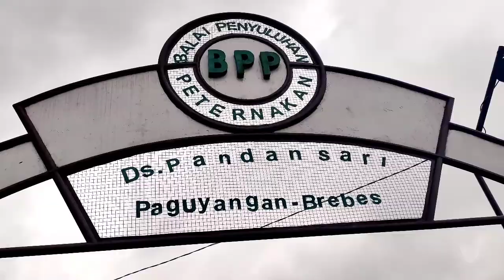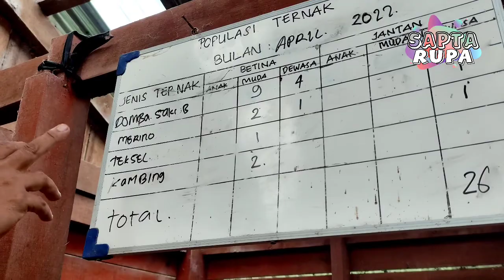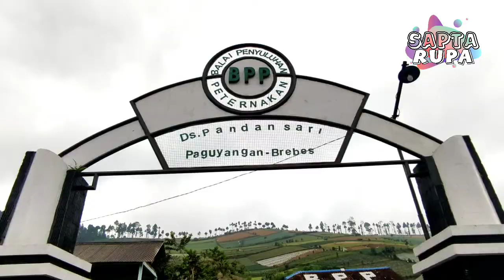PETERNAKAN DOMBA SAKUB | SAPTA RUPA (15/06/2022)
PETERNAKAN DOMBA SAKUB EMBEL PANDANSARI KALIGUA PAGUYANGAN BREBES JAWA TENGAH

✔Terima kasih telah tonton vidio ini .

Channel ini selalu menyajikan segala informasi pariwisata, sejarah, vlog dan hiburan lainnya
terus support channel ini yah
semoga bermanfaat 💯💯💯..
untuk keperluan iklan atau endorse bisa langsung masuk ke kolom komentar✅ ..
TERIMAKASIH ✔✔✔